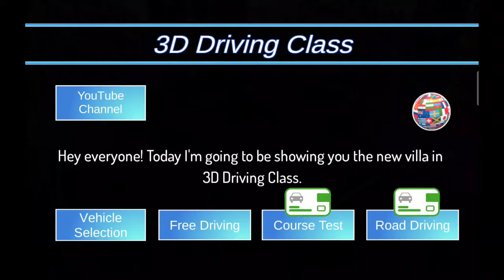3D Driving Class | New Luxury Villa/House! V25.7 🏠| 4K 60FPS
Hi everyone. In todays video I'll be showing you the new villa in 3D Driving Class.

What is 3D Driving Class?

3D Driving Class is a South Korean driving game created by @Car Game Maker. You can unlock many cars, including Lamborghinis, Ferraris, McLarens etc. You can drive around an open city which features AI cars, a park, a car wash, a ring road, a car dealership, a car garage, an airport, a beach, a driving school, apartments, school, a riverbed, a tram line, a parking lot and a petrol station. You can also take a road driving test around the city. If you pass, you get a Lamborghini. There's also a course test where if you pass, you get a Ferrari. As well as a city, there is also a racing track which you can race around freely, or try to get a fastest lap time. However, you can't race other cars at the same time. The track also has a pit stop which you can go inside. There is a "car playground" where you can smash your car into blocks, jump ramps, and even unlock many cars. The game also has a road within the mountains, which is cool to drive around in. You can control some cars' handling abilities, heights, and wheel drive. There is even some controllable convertible cars! You can change the cars' colour, gear, indication, lights, and windscreen wipers. You can also look at the side and rear view mirrors, control the handbrake, engine, doors, and boot (or trunk). Some cars even have sports mode! The game also has a handy navigation system.
In conclusion, 3D Driving Class is a car simulator with many maps, features, and cars.

Creative Commons